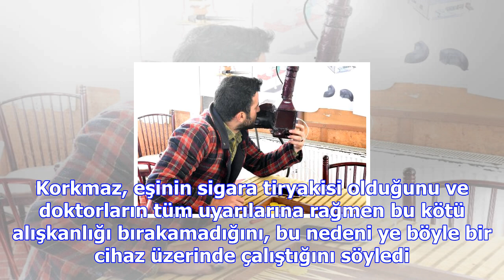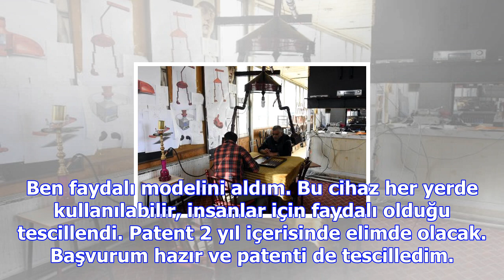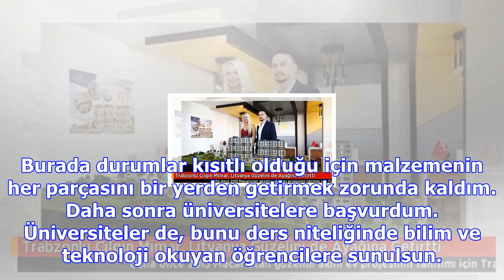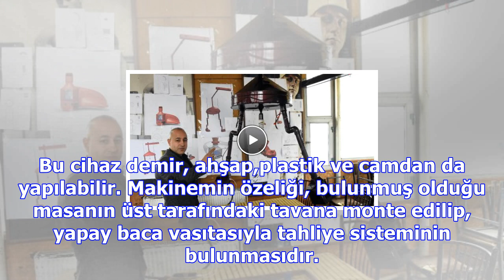Eşi sigarayı bırakmayan vanlı mucit, astım kızı için dumansız hava cihazı yaptı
Van'ın Erciş ilçesinde oturan 40 yaşındaki Hakan Korkmaz, astım hastası 7 yaşındaki kızı Berkem ve b...